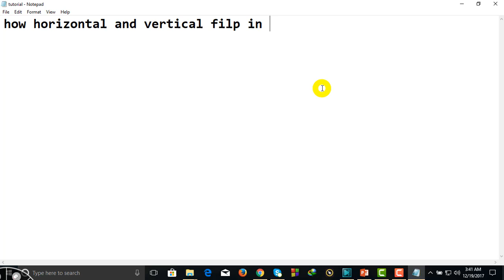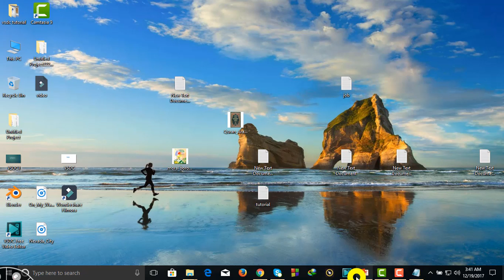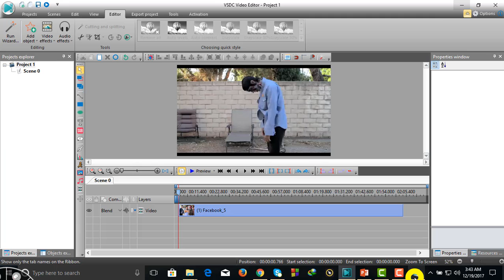how to horizontal and vertical flip in vsdc( BANGLA PART 7)